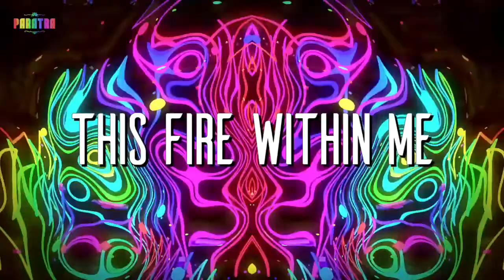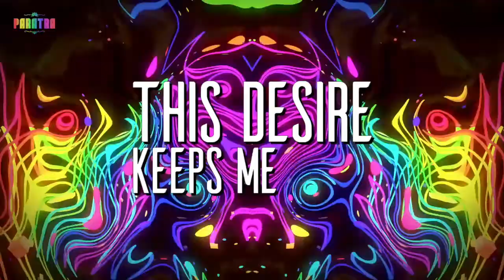Paratra - Inferno (Official Lyric video)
Check out the electronic version of Inferno Part of Genesis Volume 1 Official Lyric video.

Paratra is an electronic band with their debut album out in 2017 Paratra has played Asia's largest festival twice.